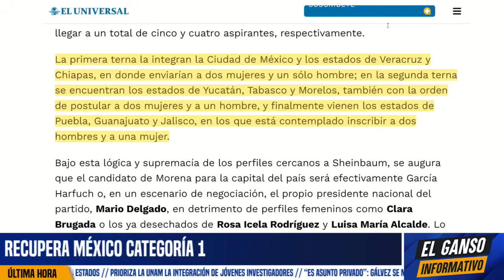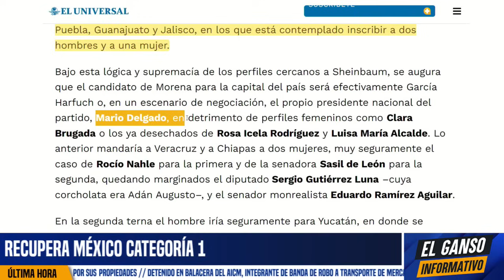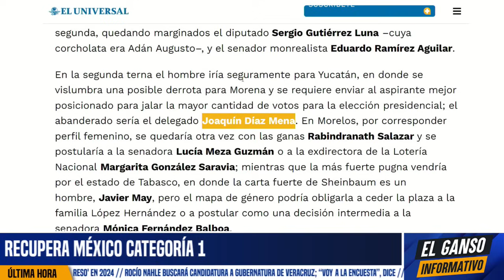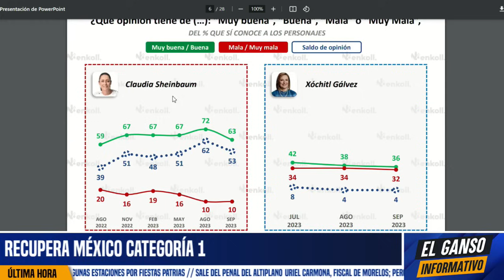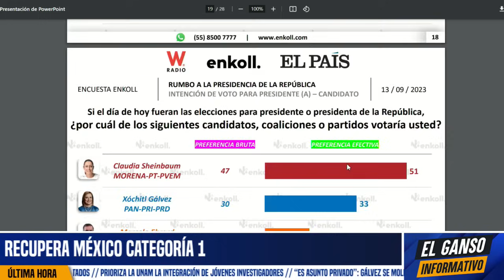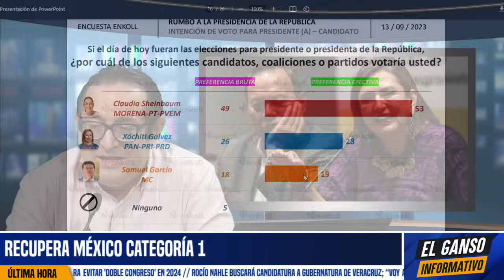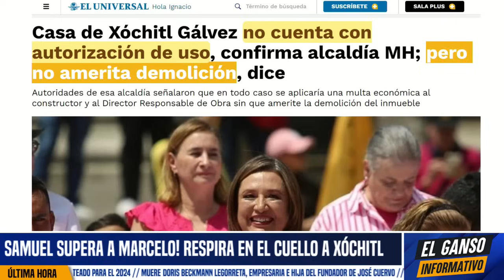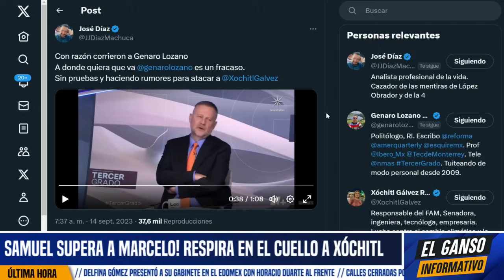DE RISA LOCA! PANISTA MULTA A XÓCHITL POR CASA ROJA. NO LE QUEDÓ DE OTRA